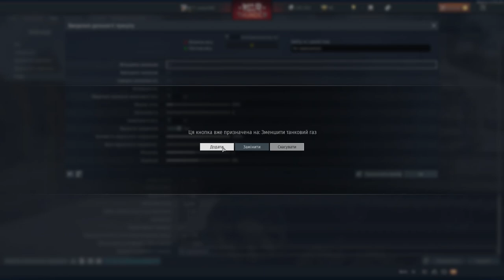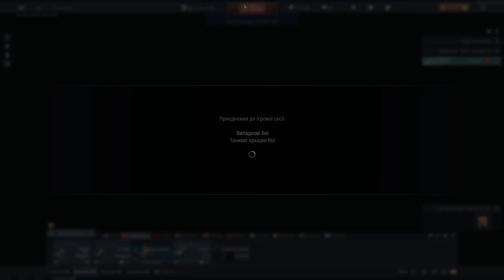WAR THUNDER 42